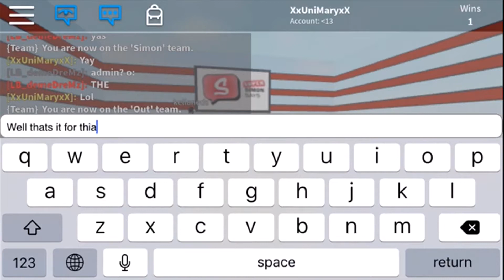Playing Simon says+Hacker!?!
Hey y’all make sure to like and sub ;)